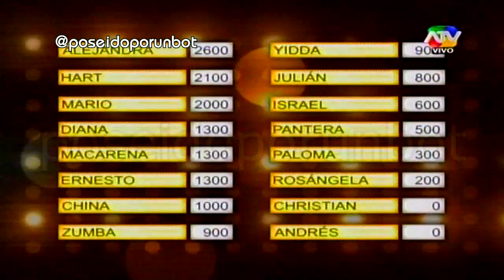COMBATE: Tabla de Puntuacion de los Combatientes Viernes 19/07/13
COMBATE - PUNTAJE DE LOS COMBATIENTES VIERNES. TABLA DE PUNTUACIONES VIERNES 18 DE JULIO DEL 2013. Siguenos por facebook!!